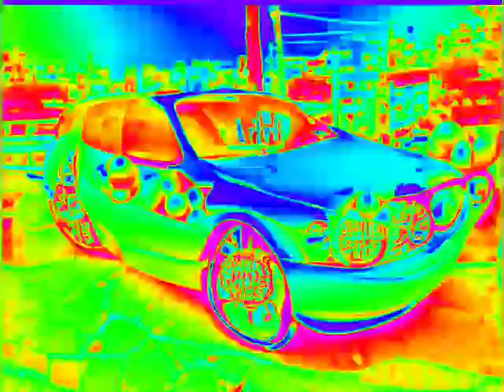Robdusa - Get It Back - Cellphone Raps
Listen to Robdusa song Get It Back from Cellphone Raps on Rap Fame rap hiphop music stream with beats